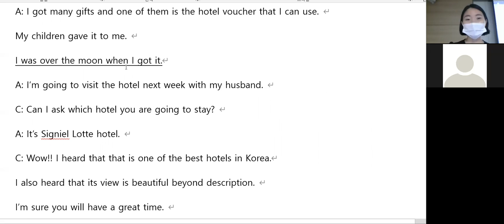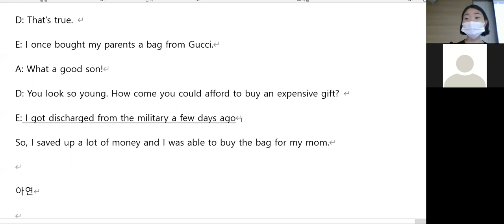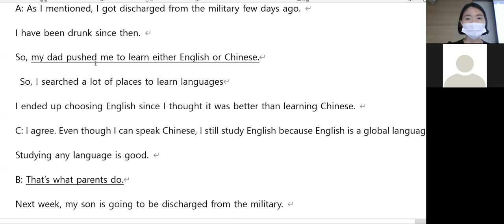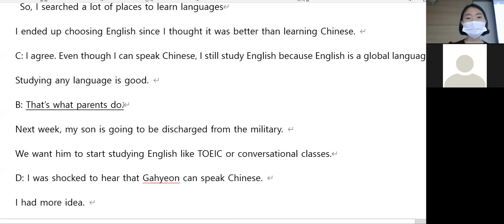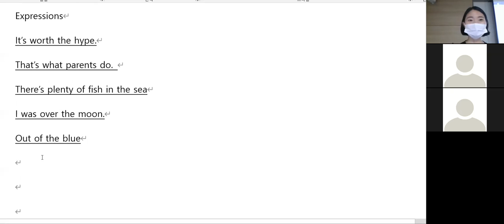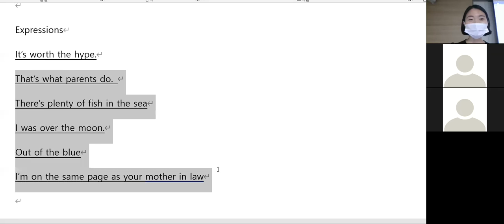10.5 class reivew 12시